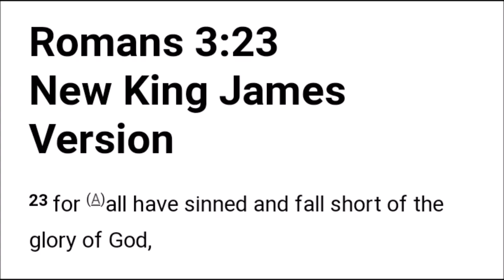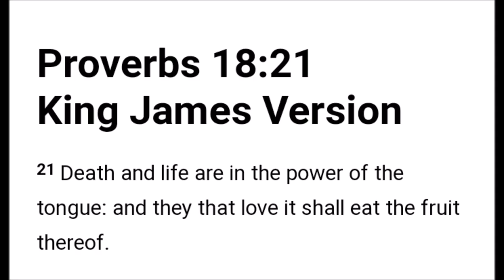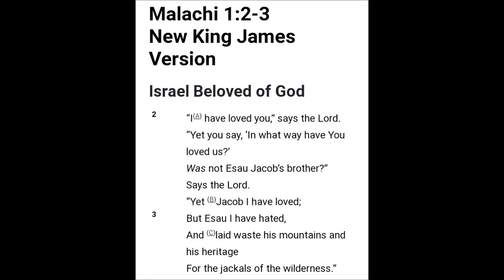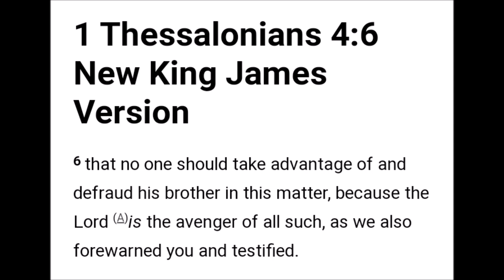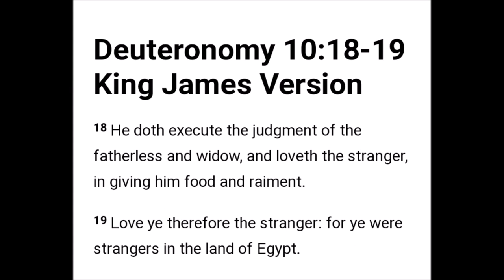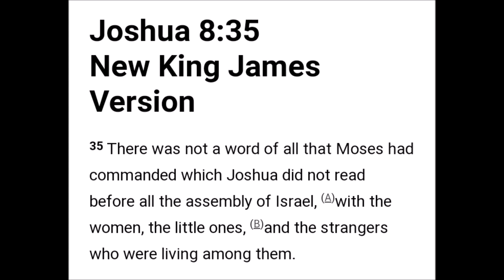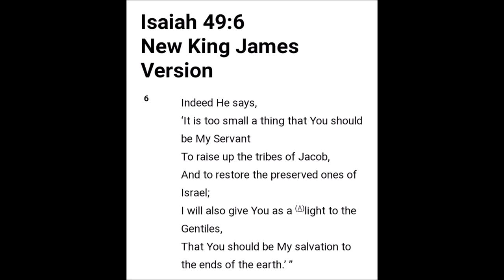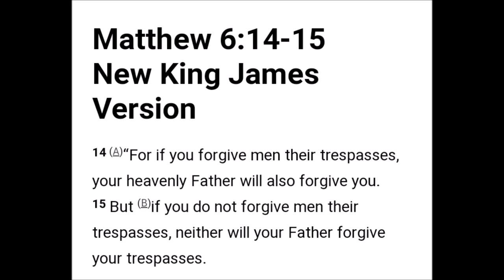Black Hebrew Israelites Can Misguide You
This video warns about some of the dangers of following the Black Hebrew Israelite teachings.